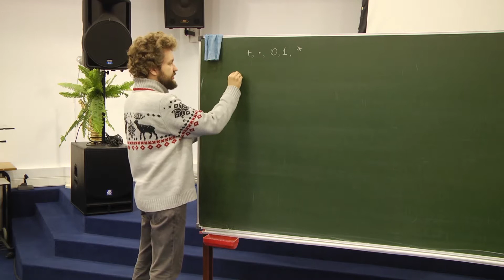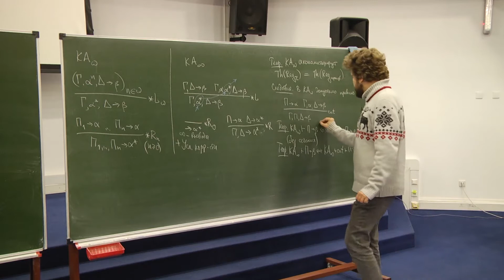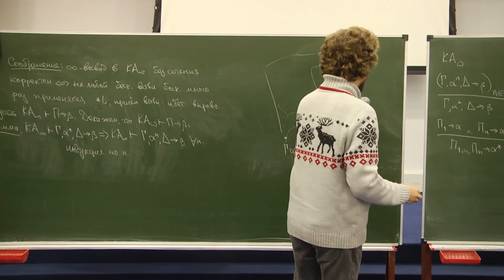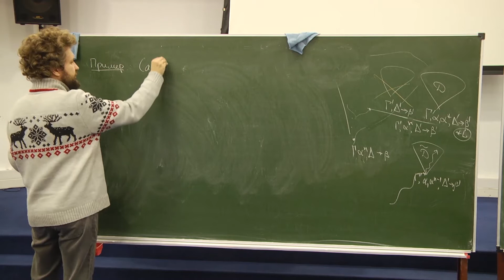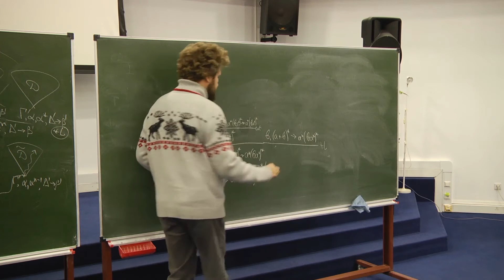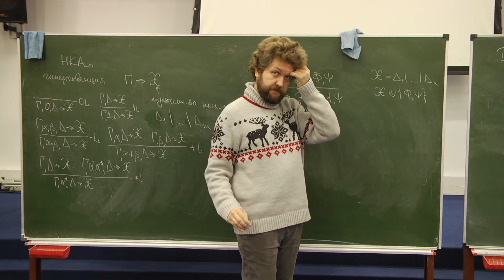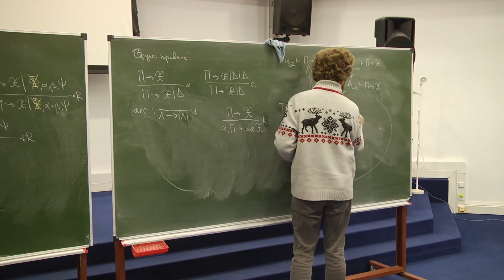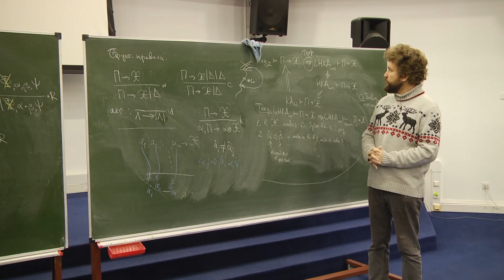Лекция 9. С.Л.Кузнецов. Циклические выводы для алгебр Клини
Курс С.Л. Кузнецова и Д.С. Шамканова  Циклические доказательства
2 ноября 2020 г. 16:30,  МИАН,  (г. Москва, ул. Губкина, 8)